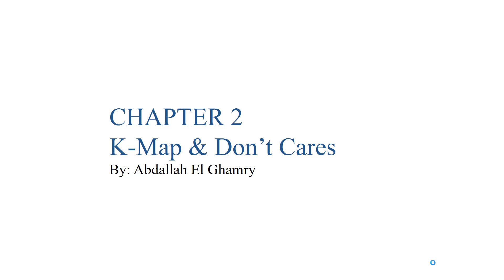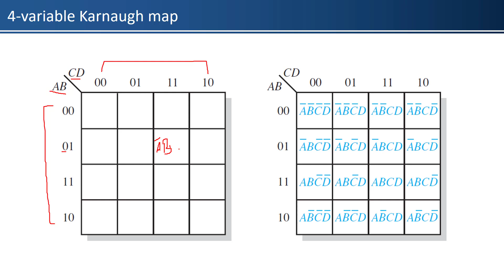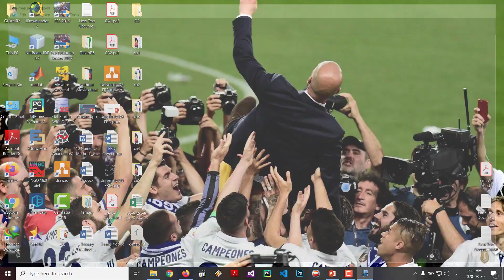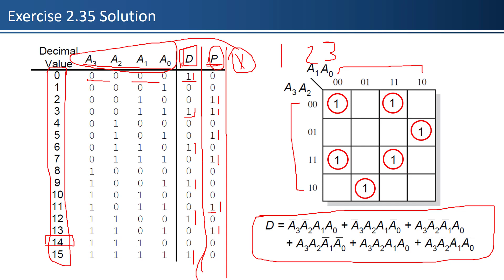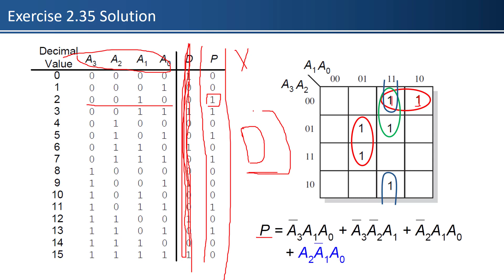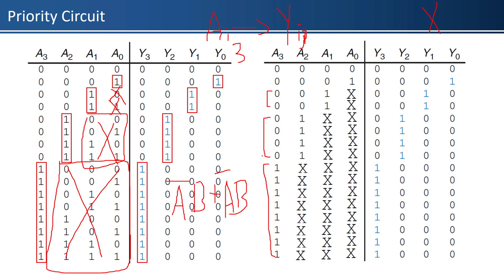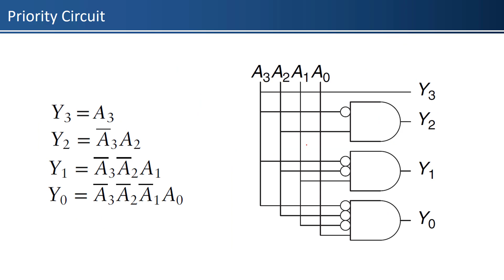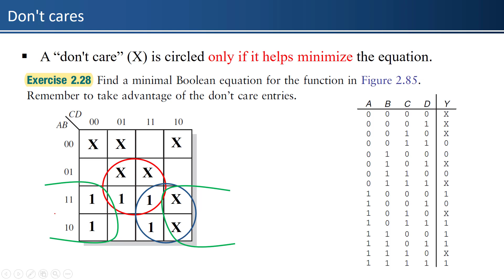06 Computer Architecture Chapter 2 - K-Map & Don’t Cares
Lectures

Karnaugh Map (K-Map)
Priority Circuit
Don't cares